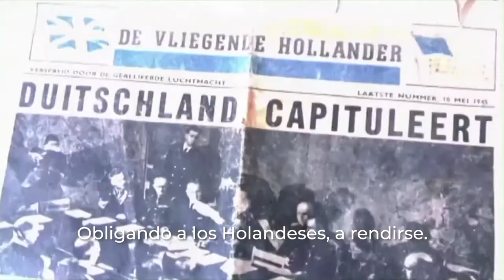Tráiler Corrie Ten Boom: Una Fe Invicta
Cuando las fuerzas del ejercito Nazi invadieron Holanda en 1940 y comenzaron a arrestar a los judíos, Corrie ten Boom, su hermana Betsie y su anciano padre arriesgaron sus vidas para salvar a la mayor cantidad posible, construyendo en secreto una habitación oculta donde los judíos oprimidos se refugiaron hasta que una redada de la Gestapo puso fin a su operación.

Películas, Series, Documentales 100% familiar con Garantía de Contenido Inspiracional, Auténtico y Diferente.

¡Comienza a disfrutar del increíble contenido que tenemos para ti!

YOJMA Disponible en: celulares o tabletas Android, iPhone o iPad, en tu TV por medio de Chromecast, Roku, Apple TV o directamente descargando la app en tu SmartTV de la marca: Sony, Panasonic, Philiphs, Sharp, Hisense, TCL, siempre y cuando tengan el sistema operativo de Android TV o Roku TV.